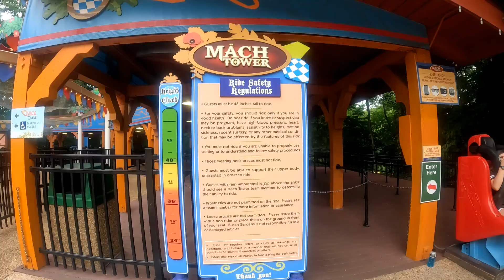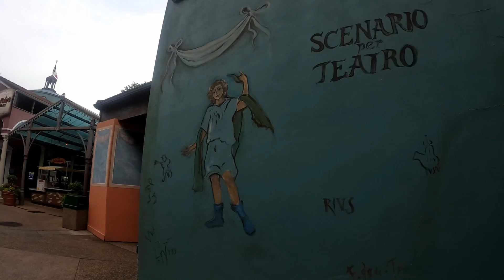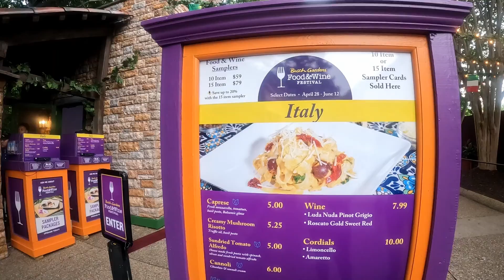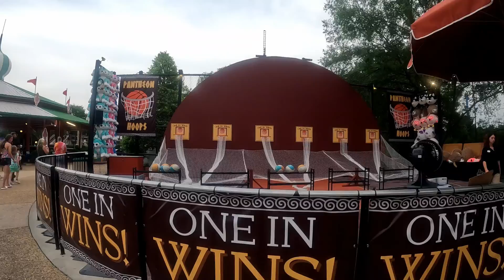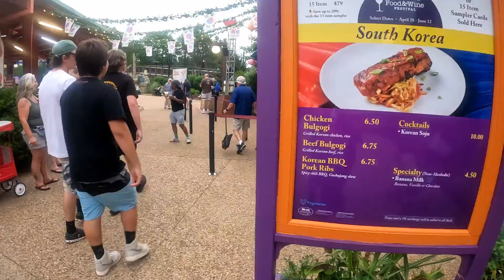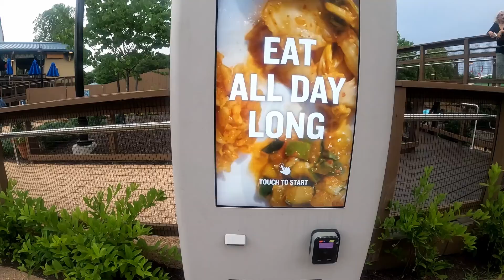part 4 of my busch garden visit